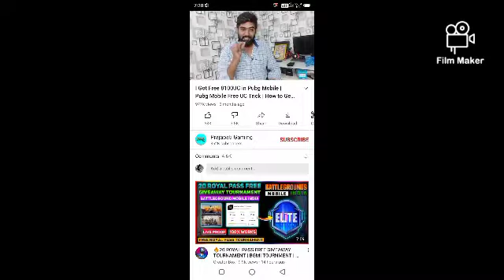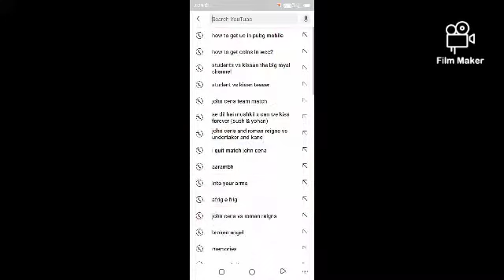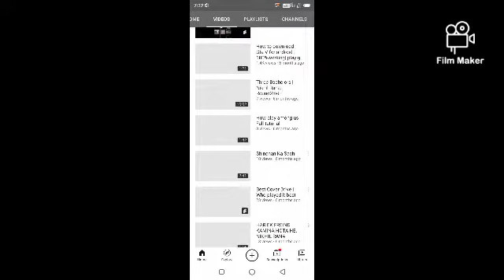TYPES OF YOUTUBERS